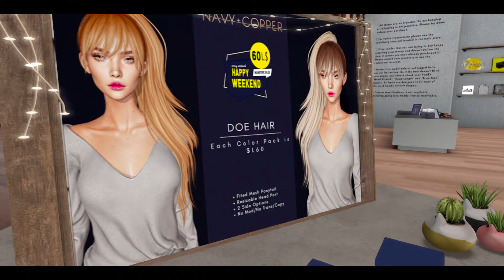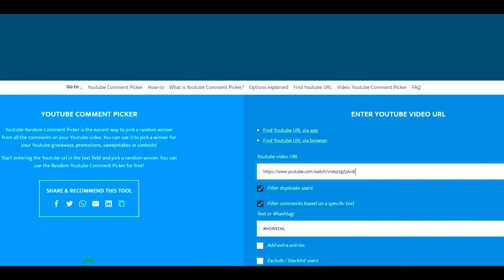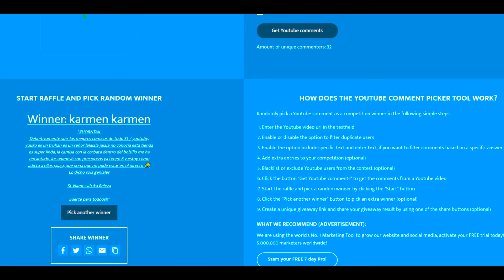Happy Weekend SALE 60L Second Life 22.08.20 + Giveaway Horntail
Happy  Weekend sale, everything for 60L!   ;)  Luke and Yuuko will be your hosts today and special cameo of my sister KIM Nova ♥ Veamos que novedades encontramos. Details about the sale on description:

Join ACCESS Updates group to receive the full Shopping List Notecard with participating stores, Previews and Landmarks, sending it in a group notice every Saturday at 10 AM SLT.

• Group Key : secondlife:///app/group/b3aace36-3811-aa8b-59dc-87ca4e63c1c6/about

• The group is free to join